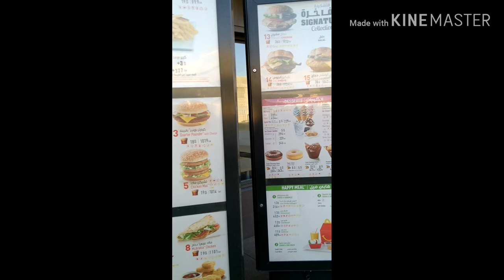McDonalds ice cream only on 1 riyal in saudi arabia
mcdonald ki ice cream aur wo b 1 riyal me